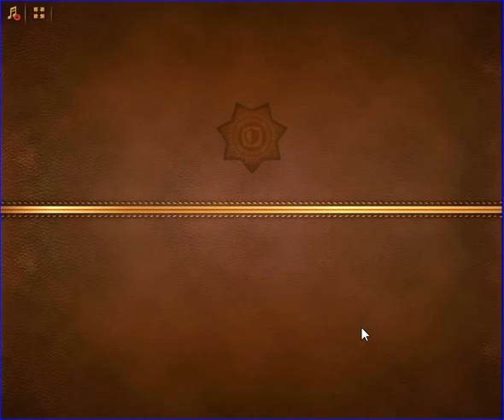Criminal Case - Geçmişin Gizemleri - Doğu'nun Zaferi - Coyote Gorge - Case # 30_7